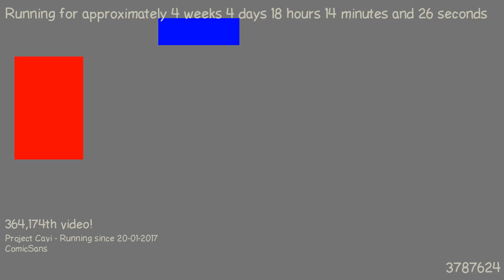1487780325 - Webdriver Cavi - O